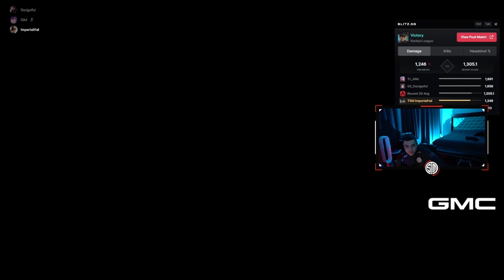TSM ImperialHal Flexs The Seer Heirloom MYTHIC & dominates Predator Ranked Lobbies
When TSM ImperialHal gets the Seer heirloom MYTHIC and dominates Apex Predator ranked lobbies